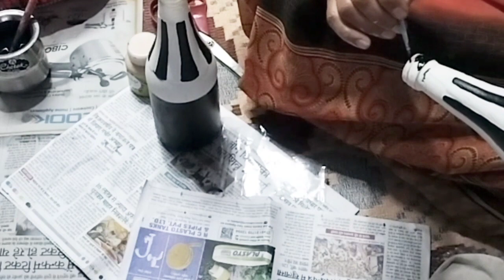waste bottle Reuse ।waste material reuse for bottle art।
राधे राधे दोस्तों। मेरा चैनल pushpa gaur criative ideas। मैं आप सब का स्वागत करती हूं दोस्तों आज मैने पुराने बोटल का Reuse किया है बहुत ही सुन्दर तरीके से candle stand बनाया है। आप सब को देखकर आनंद आ जायेगा।please video जरूर देखें। आप सब को बहुत बहुत धन्यवाद देती हूं।🍾🍾👌

waste bottle Reuse
candale stand Diy
Diy
creative ideas
Home Decoration
Decoration idease
Before &After

pushpa gaur creative ideas।
thanks दोस्तो